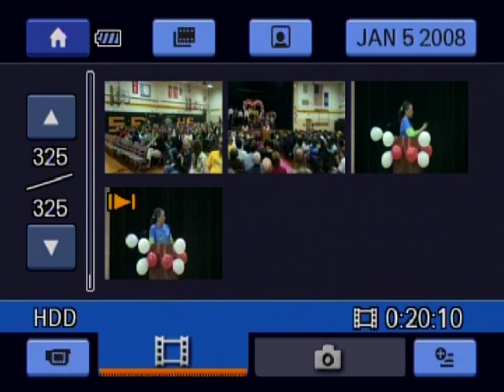2010 Sweat Hear and Hunk